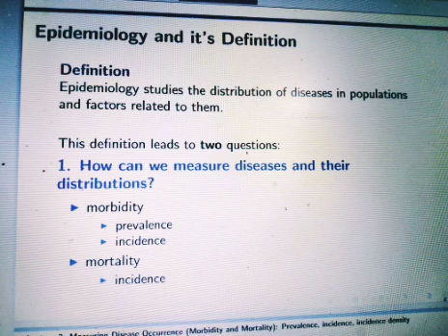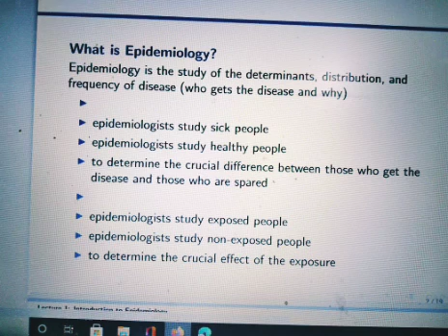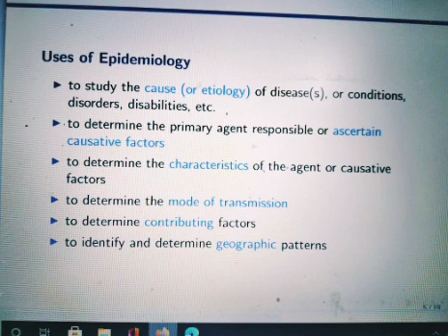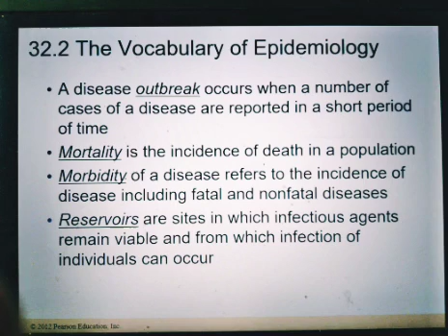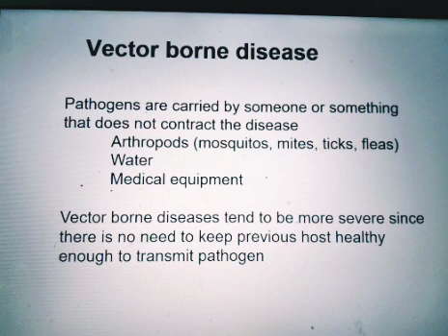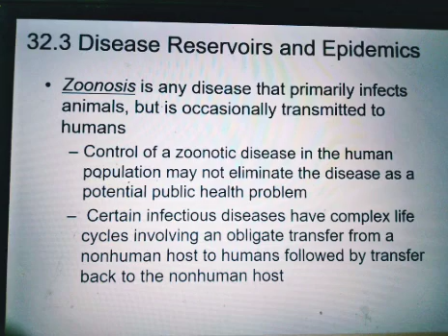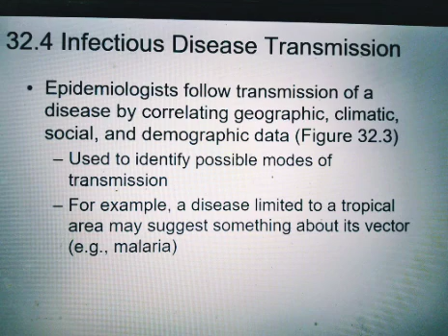Epidemiology and Public health lecture no1 for DVAS students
Veterinary epidemiology and public health for diploma in veterinary and animal sciences Faculty of Veterinary and animal sciences Gomal University Dera Ismail khan Pakistan